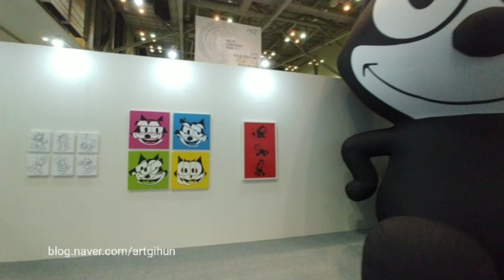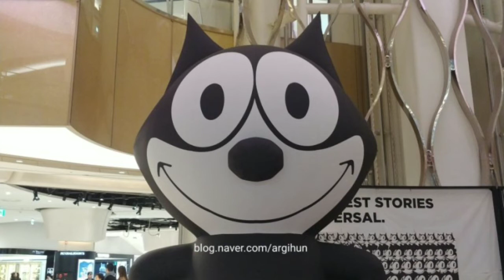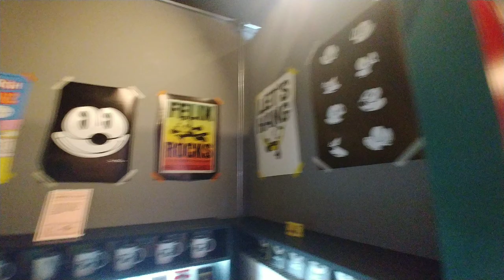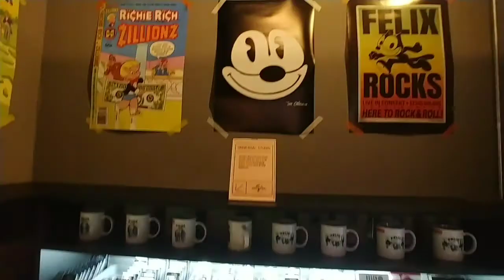펠릭스 고양이 대형 풍선과 굿즈 코너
대형 펠릭스 고양이 대형 풍선

오래된 인기 고양이 캐릭터 펠릭스 엎드린 모양의 풍선인형입니다.
월드타워 스트리트 노이즈전 전시장에 대형 풍선인형과 포스터,머그와 굿즈 상품 코너도 생겼습니다.